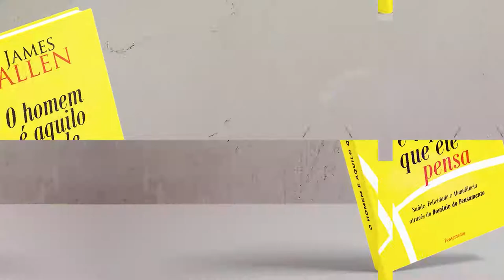Capítulo 7 - Serenidade | O Homem é Aquilo Que Ele Pensa